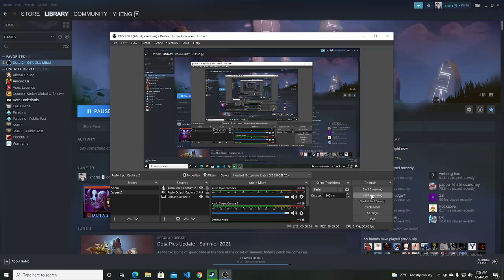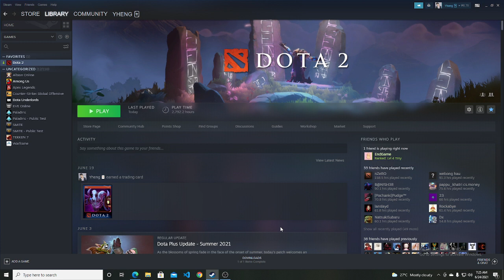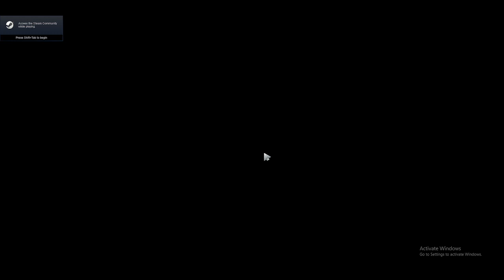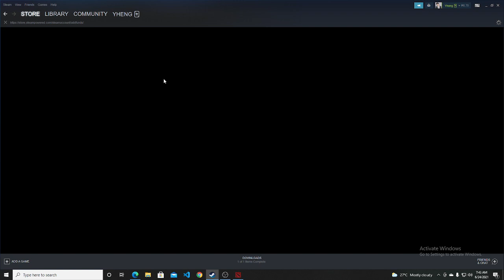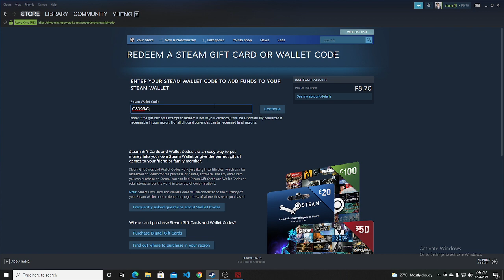DOTA 2 Nemestice and Battle Pass Preview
Checking DOTA 2 update "Nemestice" and buying Battle Pass.
Demo hero Davion set and Spectre Arcana Demo.
Opening or unwrapping Level 1 Battle Pass gift